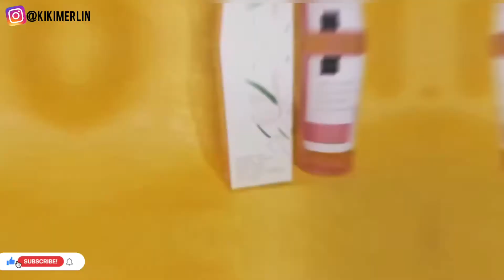ASLI SEBAGUS ITU! | TONER SCARLETT | BRIGHTLY ESSENCE TONER SCARLETT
- Line: @scarlett_whitening

- Shopee : Scarlett_Whitening
- WA : 0877 – 0035 – 3000